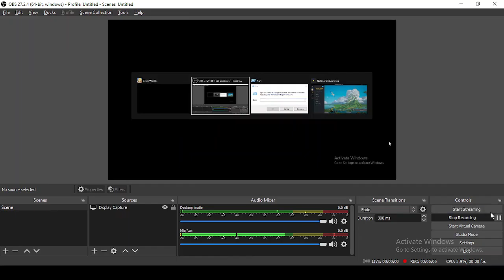EVENT SNOWBALL FIGHT | NI NO KUNI CROSS WORLDS